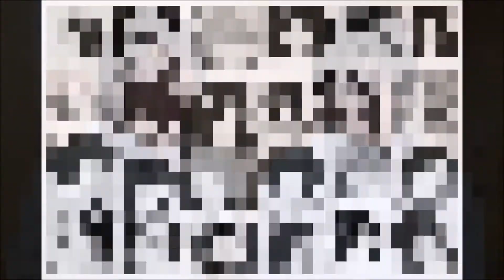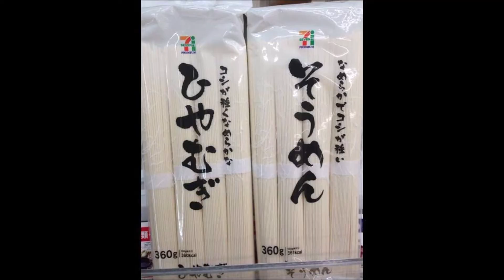【激似】似てる人、モノまとめ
引用元　Naverまとめ